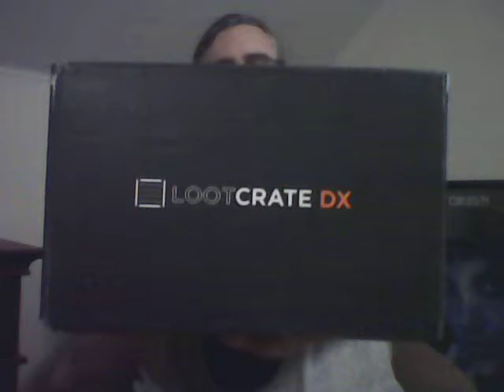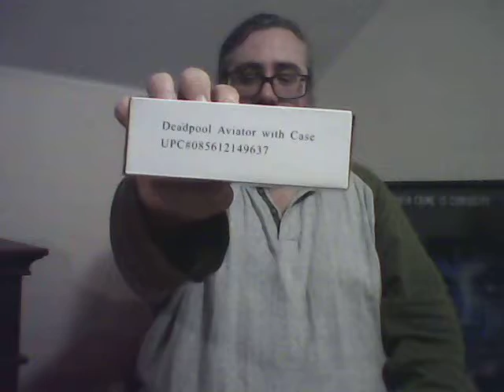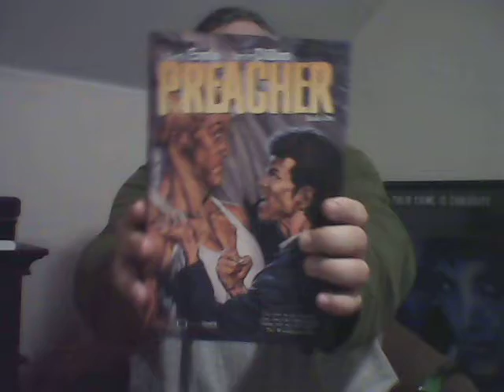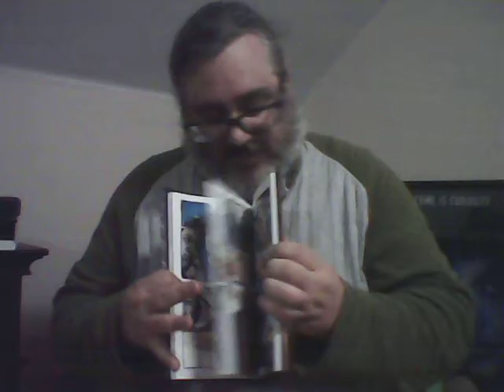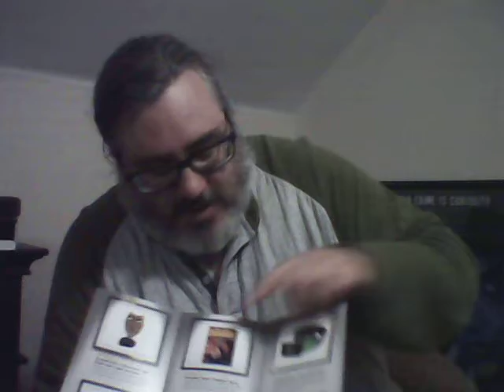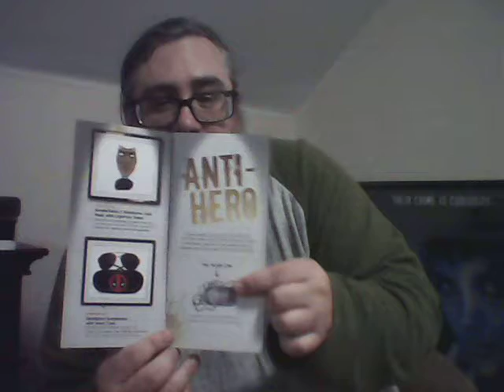Loot Crate DX Anti-Hero August 2016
If you are interested in getting a Loot Crate of your own, use this link to get $5 off your first order and it helps me out as well thanks